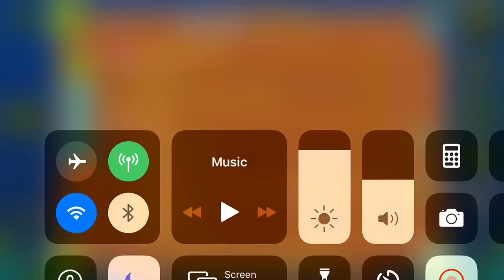97,000 STARS!!! (Harder 6✭) Fugitif by Vallier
Have you seen my bad puns? Of vall else out there, we need to bring those fugitifs back